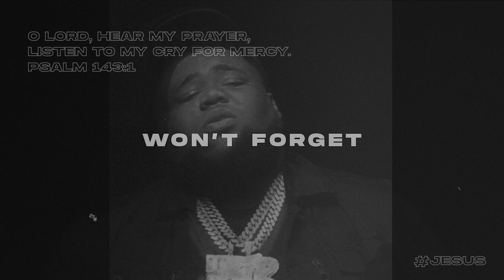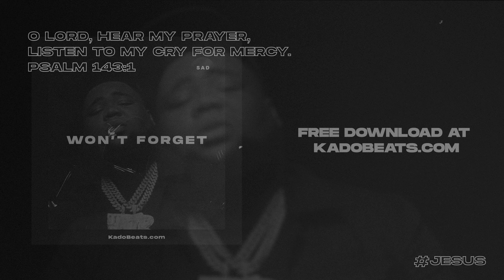[FREE] Rod Wave x Vory Type Beat 2023 - “Won't Forget”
[FREE] Rod Wave x Vory Type Beat 2023 - “Won't Forget” | Emotional Piano Instrumental 2023

(Prod. By @KadoBeats)

Sorrow, sadness, and depression are not your portion. You were made for so much more

**Must Purchase Unlimited Lease in order to remove tag manually with track stems (mp3 & wav lease comes tagged)